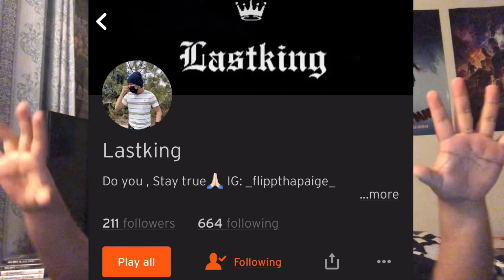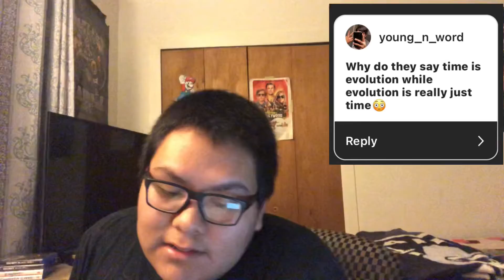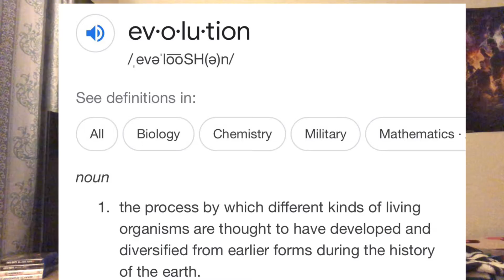Q & A Time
INSTAGRAM’S
1. _flippthapaige_
2. ta33_15
3. young_n_word
4. bitsbryce
(Go follow these guys Instagram’s)

Comment any questions you have for me.

This is DeluxeShruB signing off.